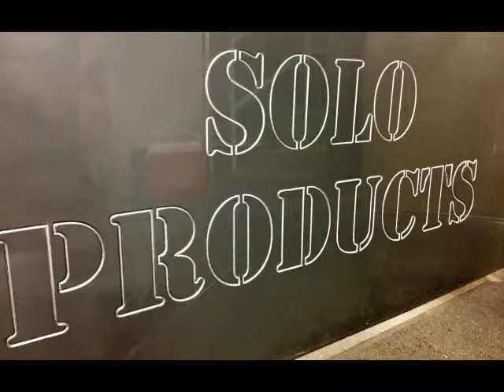Solo Warehouse- Buckhorn Reusable Plastic Containers Galore!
Here's a quick look inside the Solo Products Warehouse in Cincinnati, OH... We stock thousands of Buckhorn Inc products, and we're ready to get them packed up and out the door to you!